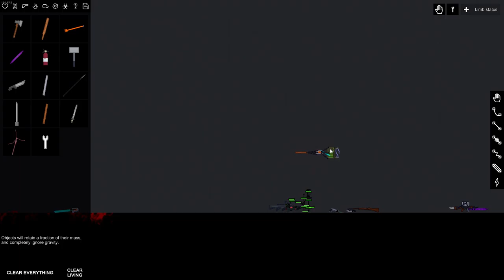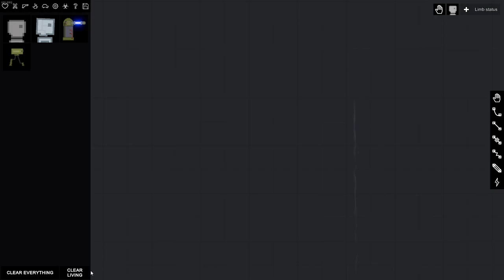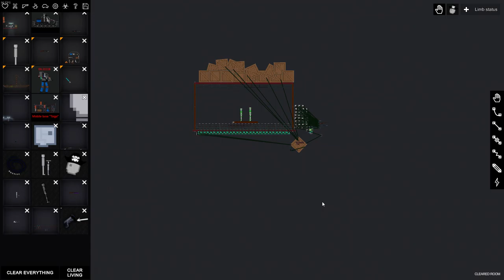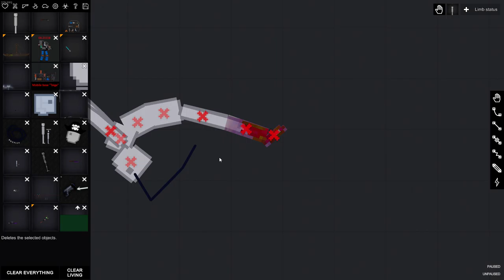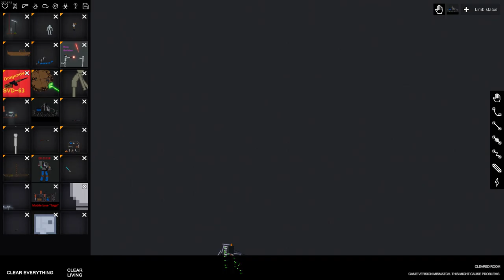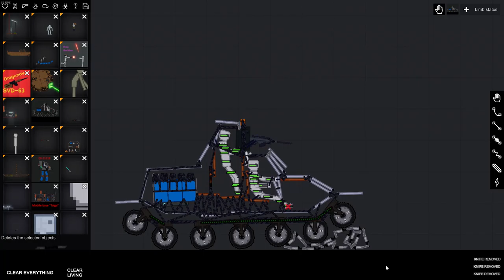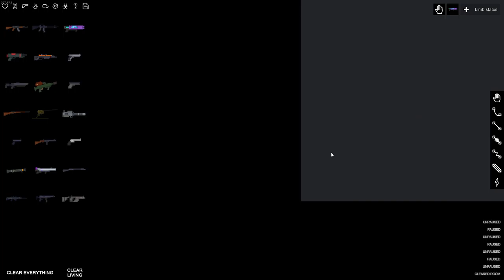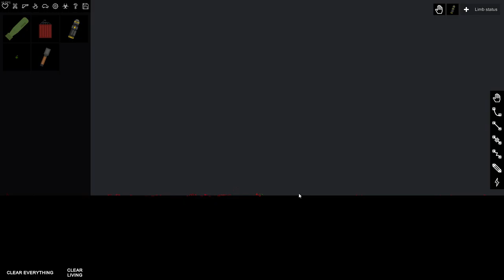messing around in People playground #2